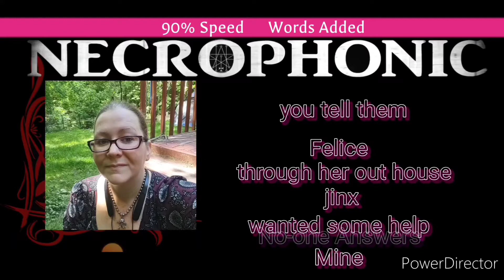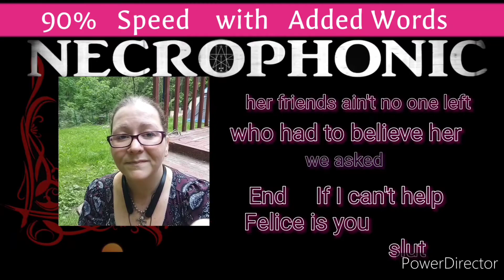Deep Conversation about me and Spirit box message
I took a little bit of time off and a few days ago I did this recording and I'm wanting to share it I used the necrophonic app there is a particular way when communicating with spirit that I do I sit I talk I push the button allow it to go for a minute then I push stop and then their message it's much easier to understand when you get smaller replies that you control because there's always something very important being said if you use necrophonic remember short segments are easier to understand this is my personal experience within the life I have lived things for me look a lot different now but sadness sorrow and misery still follow me from time to time but the reasons for that that I will explain later